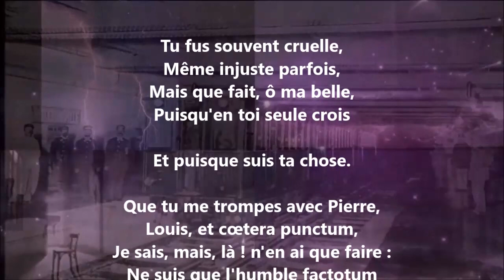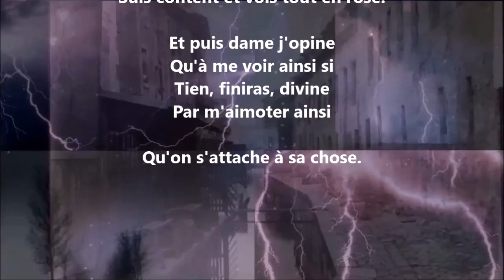Tu fus souvent cruelle - Paul Verlaine lu par Yvon Jean